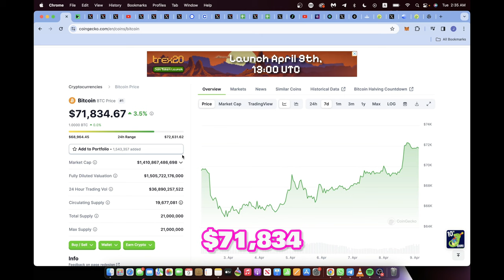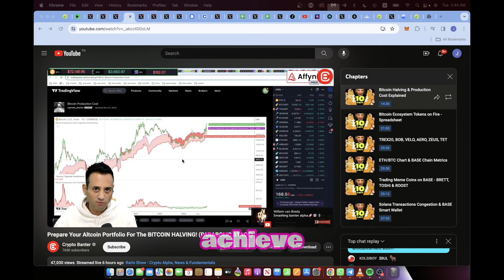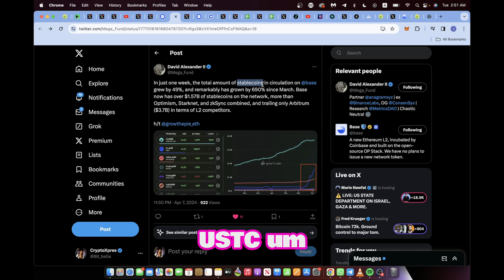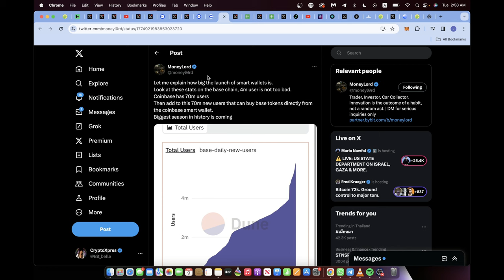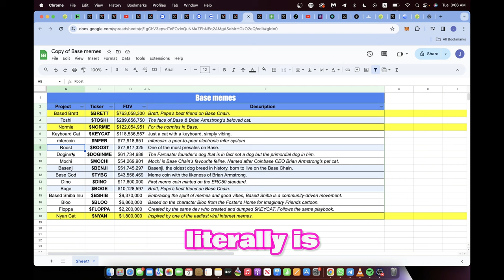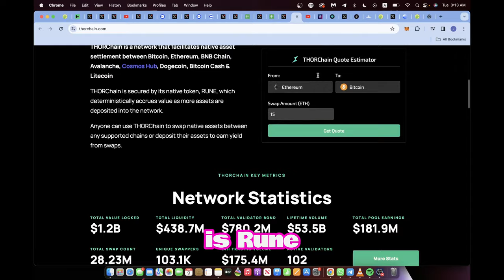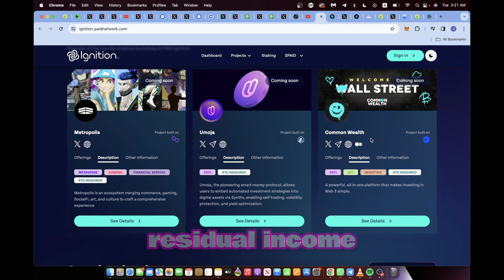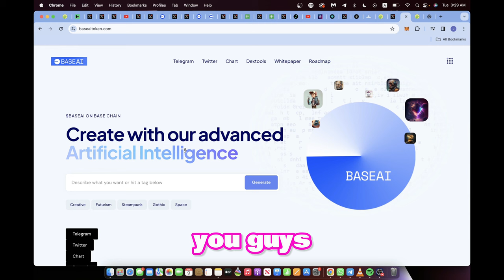THE BITCOIN HALVING, BASE, BASEAI & UPCOMING LAUNCHES (BLUECHIPS)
Video Overview:

Current Bitcoin trends and predictions
Insights into Grayscale's influence and the upcoming Bitcoin halving
Introduction to Base Network and its impact on the crypto ecosystem
Deep dives into meme coins and their cultural significance
Exclusive insights into upcoming projects on Paid Network's Ignition Launchpad
Analysis of Thor Chain and its role in cross-chain transactions
Understanding the legal victories of Coinbase

👇 TIMESTAMPS HERE:

0:00 Intro
0:23 Bitcoin's Current Price & Influencer Opinions
1:11 Bitcoin Pre-Halving Historical Trends
1:48 Grayscale's Influence & ETF Approval Impact
2:31 Bitcoin's Hash Rate & Security Indicators
3:44 Historical Bitcoin Halving Patterns
4:18 Bitcoin ETFs & Global Adoption Impact
5:04 Clip from Rand New Ne Show on Bitcoin Halving
8:42 Transition to Altcoins & Memecoins Discussion
9:17 Anthony Pompliano on CNBC Discussing Memecoins
10:58 Global Shift Towards Cryptocurrency
11:40 Introduction to Coinbase Smart Wallet & Base Network
14:11 Overview of Base Network's Features & Airdrop
15:31 Growth of Stablecoins on Base Network
17:10 Base Network's Transaction Volume & Competitorst
19:29 Solana's Network Issues & Comparison with Base Network
23:08 Personal Investment Strategy on Solana & Base
24:03 Memecoins & Cultural Impact Discussion
27:08 Following Influencers for Memecoin Insights
30:34 Personal Recommendations on Memecoins
30:50 Introduction to Bitcoin Standard Protocol
32:23 Top Coins by Market Cap on Bitcoin Network
37:26 Introduction to Thor Chain & Functionality
41:00 Overview of Upcoming Projects on Paid Network's Ignition Launchpad
44:50 Introduction to Commonwealth's Investment Platform
46:10 Detailed Look at Upcoming Projects on Paid Network
52:08 Warning Against Investing in Fake Pepe Coin
53:13 Outro

Viewers assume full responsibility for evaluating the benefits and risks of using information from this channel before making investment decisions. Information and opinions are current as of the indicated date and subject to change without notice.

Seek guidance from qualified professionals to fully understand associated risks before engaging in investment activities. Accuracy and completeness of information, particularly from third-party sources, cannot be guaranteed. Any visual aids (graphs, charts) are for illustrative purposes only. The channel owner disclaims responsibility for third-party submissions and does not guarantee their accuracy or completeness.